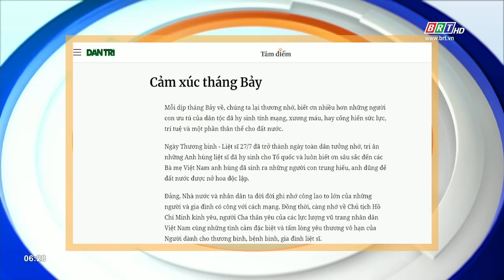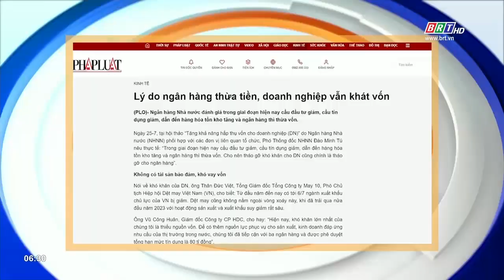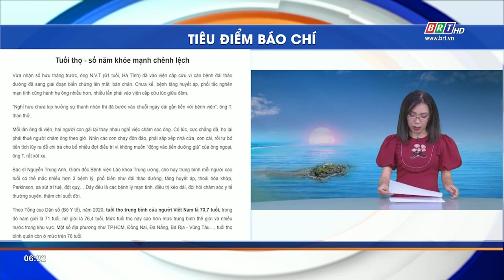Tiêu điểm báo chí 28/7/2023 | BRTgo